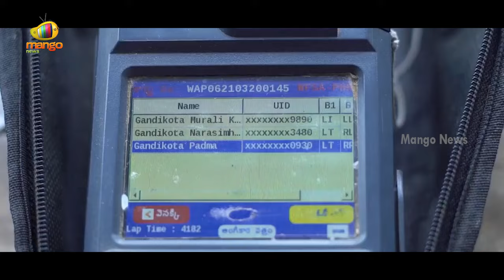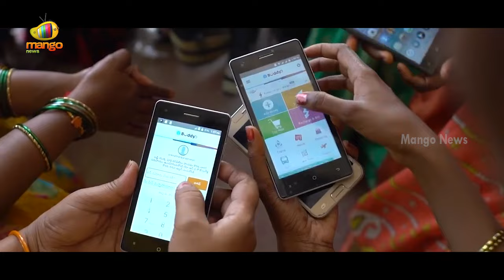Chandrababu Naidu The Visionary Leader of Andhra Pradesh | Special Story | TDP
Chandrababu Naidu The Visionary Leader of Andhra Pradesh. Chandrababu Naidu was an exemplary leader dedicated to the development of the unified State of Andhra Pradesh and the welfare of the masses and continued to strive for the well-being of the residuary State of A.P. AP Elections To Be Held On May 13th, 2024.